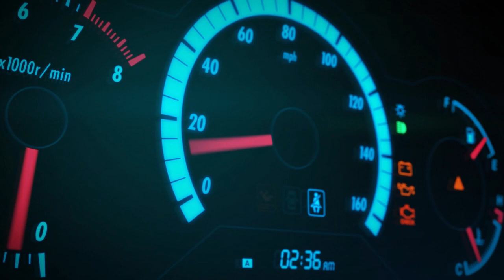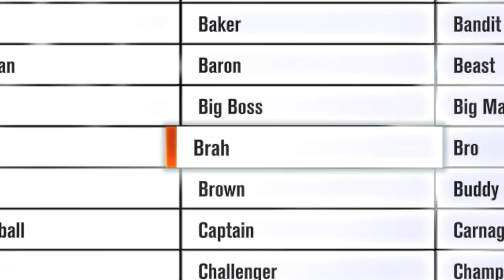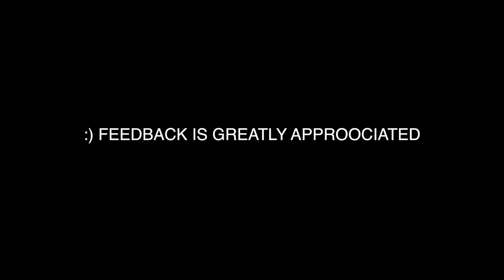FORZA HORIZON 3 DEMO PART 1 - 1080P HD (60FPS)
hope you enjoyed this make sure to let me know if you would like more! :)